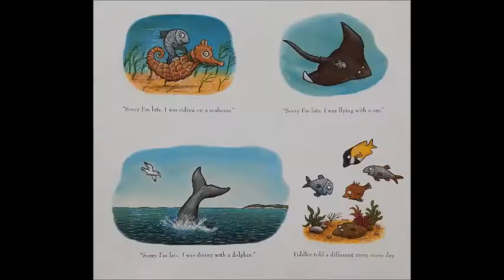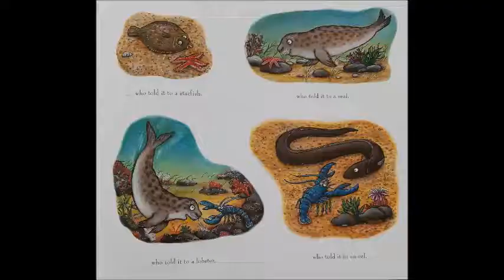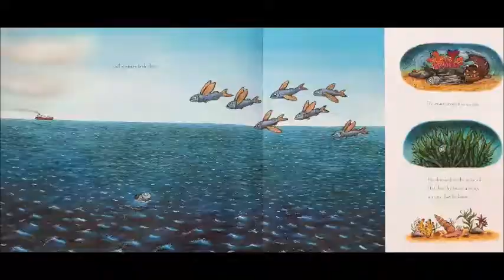A F ish who cried W olf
Reading Books with Kati - A Fish who cried Wolf